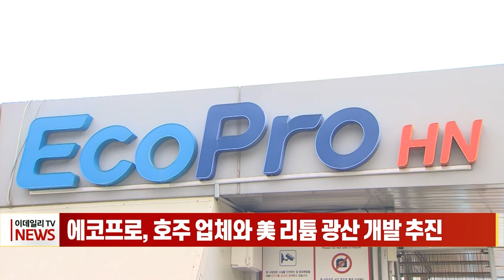에코프로, 호주 업체와 美 리튬 광산 개발 추진 (20231101)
에코프로, 호주 업체와 美 리튬 광산 개발 추진